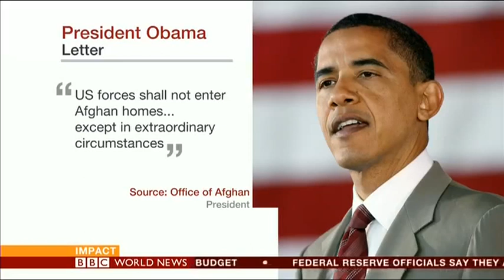Barry Pavel Interviewed by BBC on Possibly Agreement in Afghanistan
Director of the Atlantic Council's Brent Scowcroft Center on International Security Barry Pavel speaks with BBC on developments in Afghanistan.